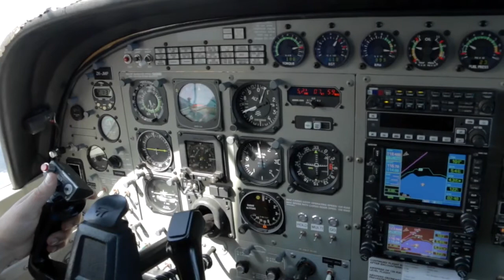060417 - CHER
Taupo Tandem Skydiving - CHER